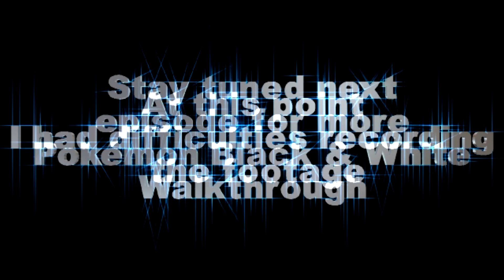Pokémon Black and White Walkthrough Part 11 Commentary A Battle With Cheren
Hi everyone. Welcome to my Pokémon Black and White Walkthrough Part 11. Today we finally carry on the legend Pokémon and although there was some technical difficulties we still write the chapters of Pokémon Black and White. Here we finally battle Cheren again.